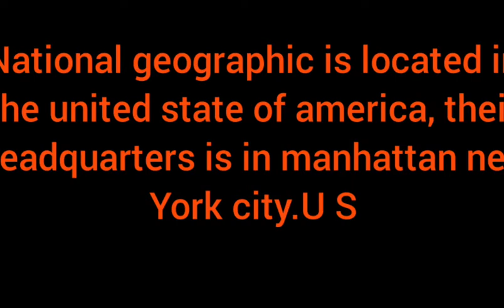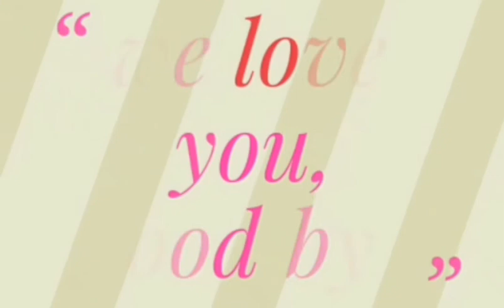National geographic. Nat Geo Wild.Nat Geo Wild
Many of you have been hearing national geographic and then watch their video on YouTube or DStv or gotv. National geographic commercially abbreviated and trademark as nat geo or nat geo tv.is an american pay television network and flagship channel own by national geographic partner,a joint venture between the walt disney company (73%) and the national geographic society (27%) with the operation management handle by walt disney television.National geographic is located in manhattan new york city US . National geographic was launch on January 12,2001,20 years ago.their website is geographic.com. National geographic program include pseudo scientific entertainment, culture and history,science and technology, nature and animals documentary program.watch their video on DStv, you can also watch it on YouTube, search for national geographic and subscribe.they also deal with science and technology just like Science secret tv.important link for YouTube:Important link